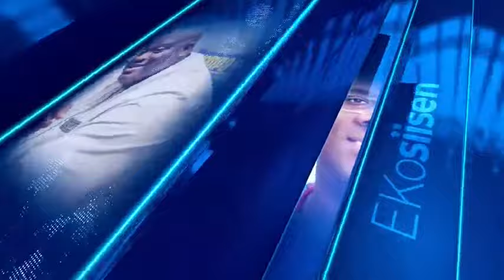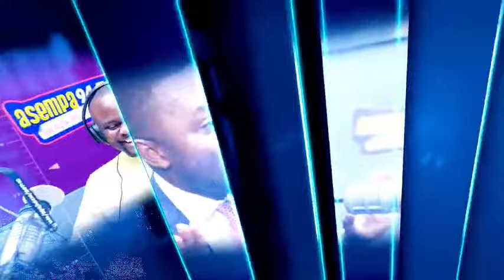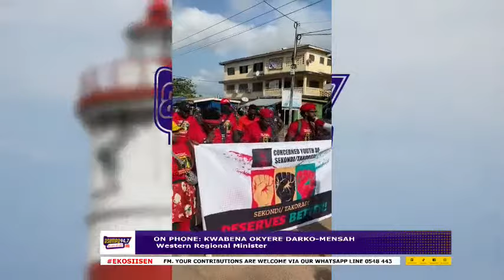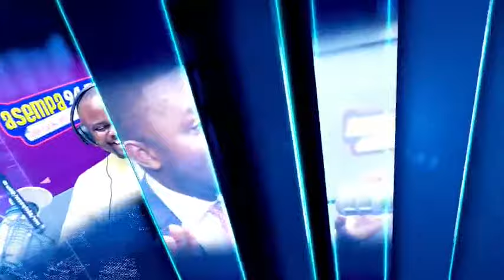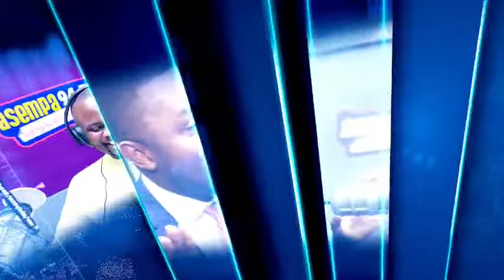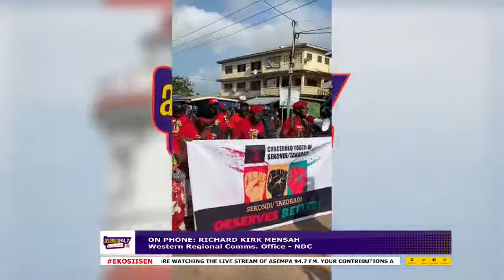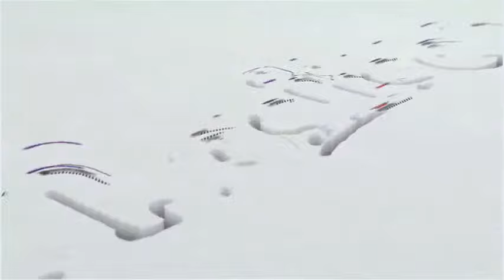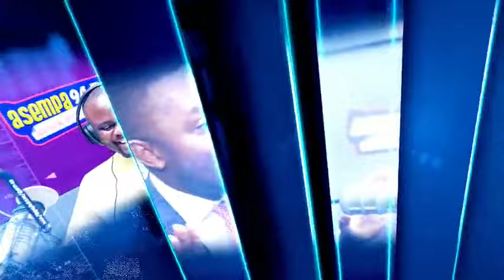EKOSIISEN ON ASEMPA 94.7 FM |27-10-23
Watch EKOSIISEN (((LIVE))) on Asempa 94.7 FM with Osei Bonsu OB

|27-10-23|